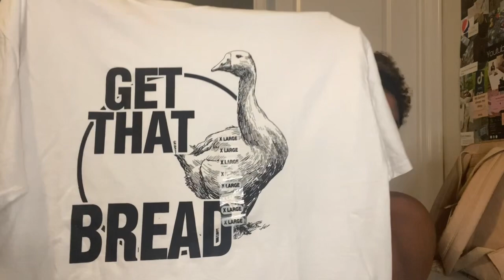Affordable Workout Clothing Try-On Haul | leggings, graphic tees, shorts, etc.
Heyyyyyy, welcome back!! Today I am brings you an affordable workout clothing try-on haul! All the items in this video are not only cost effective but amazing long-lasting quality as well. I am always searching for great deals and wanted to put you guys on. Thank you guys so much for the support and tuning into todays video and I hope you all enjoyed!

-OQQ Ruched-Butt Shorts
-OQQ Cross-over Shorts
-CHRLeisure Ruched-Butt Leggings
-Fittin Razorback Sports Bras
Amazon Crew Socks

Editing:
CuteCutPro
Imovie
Phonto
Eraser app

Music by Stomp’s Playlist - Blockbuster

Have an amazing day and remember that you are the best!❤️